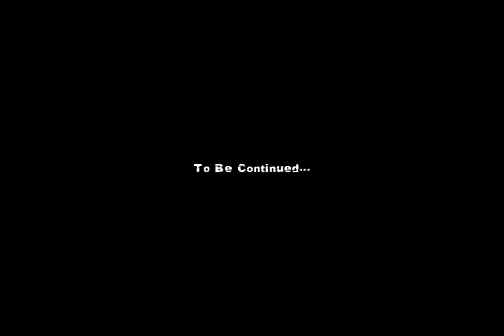Numb [S/B] Part One of Aftermath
Title; Numb
Music; Numb by Linkin Park
Clips; Btvs, The return

Storyline: [Post Chosen] Non-cannon with the comics.
After the destruction of the Helmouth Buffy embarks on a roadtrip in an attempt to get to terms with the loss of Spike. As she puts the miles behind her she relizes just how much the vampire meant to her. Now the question is; will the memories make her stronger or will they be the death of her???